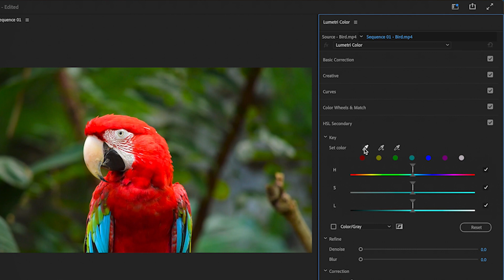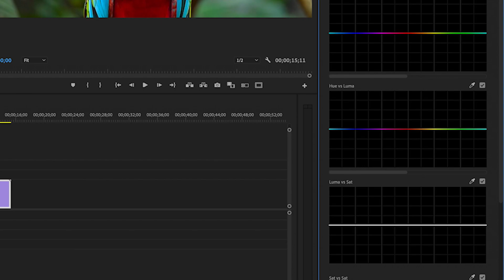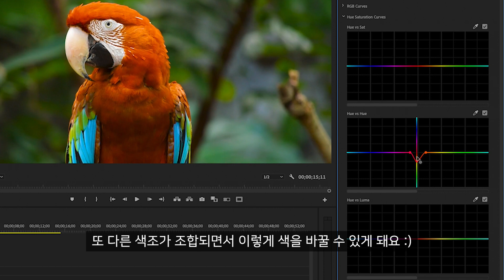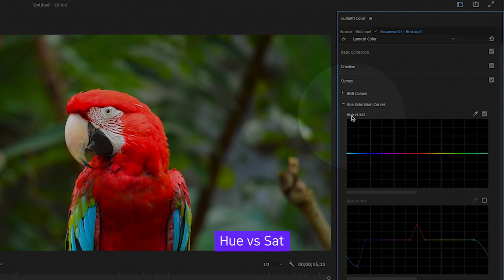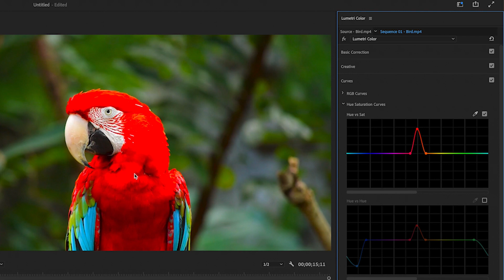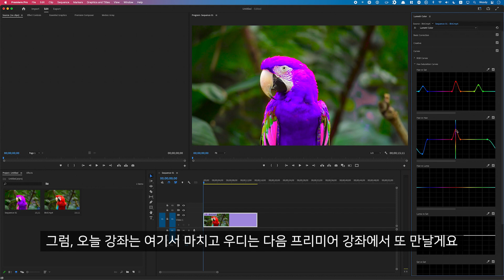프리미어 프로 강좌 #45 - 특정 부분 색상 바꾸기 & 강조하기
영상의 특정 부분의 색상을 바꾸거나 강조하는 방법 👻!
알아두고 요긴하게 사용해 보세요 :)

■ 챕터
0:00 우하
1:23 색 바꾸기
3:41 색 강조

본 영상에 사용된 버전은 Adobe 2022 및 Mac(애플컴퓨터) 환경이며,

◼︎ 👻우디의 원데이클래스 수강권 구매하기(매 월 선착순 오픈)

(오픈채팅 상담은 디자인 의뢰 문의 외, 개인적인 질문에 답변하지 않습니다)

- 📙진짜쓰는 일러스트레이터 : (22년 겨울 출간 예정)

◼︎ 우디가 사용하는 디자인 및 음악 소스
(아래의 링크로 가입하면 추가 혜택을 받을 수 있으며, 저에게도 소정의 혜택이 있습니다)
- 🌱ENVATO I 무제한 라이선스의 디자인 소스 & 영상 템플릿 (구독 할인)
- 📺CINEPUNCH I 9999개가 넘는 에셋의 영상 플러그인 (구매 할인)
- 🎥ARTGRID I 고품질 스톡 영상 소스 (+2개월)
- 🎬MOTION ARRAY I 무제한 다운로드의 영상 템플릿 (구독 할인)